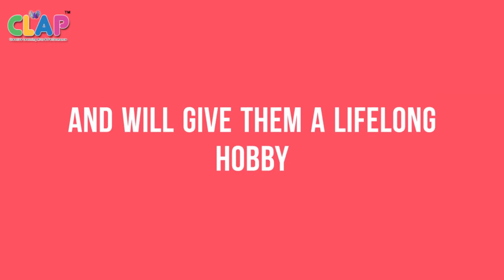Power of Music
CLAP presents a free talk on Music-A Holistic Heal by Mr. Roshan Mansukhani
• Benefits of Music in Your Life
• Insights of becoming a GOOD DJ
• Breaking the Myths of “Why can’t a girl be DJ?”
• How can Music help you in Academics?
• Why should music be structured?
Entry: Free
Time: 4pm to 6pm
Date: 10th December

Address: CLAP Center, Unit No. 201, A-Wing, 2nd Floor,
Solitaire II, Opp. Infinity Mall, Malad West, Mumbai 400 064,